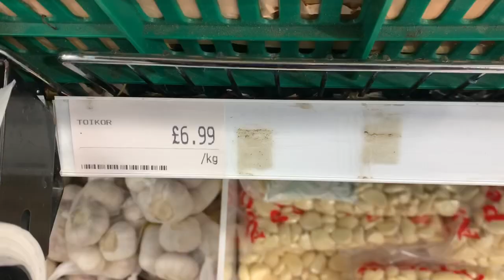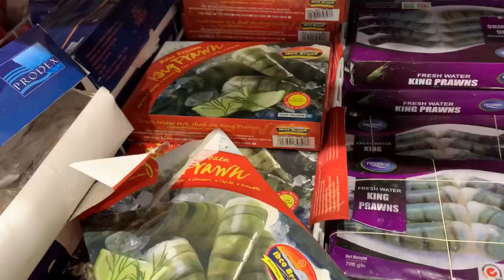Beckton Mas Bazaar HAUL/ বেকটন মাছ বাজার গিয়ে কি কি কেনা কাটা করলাম